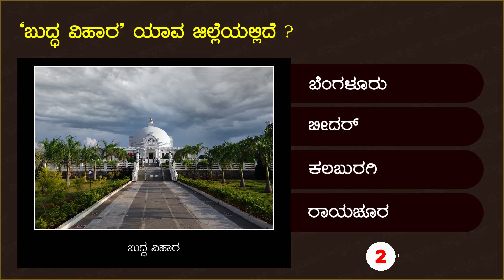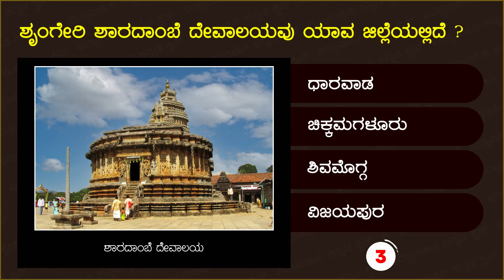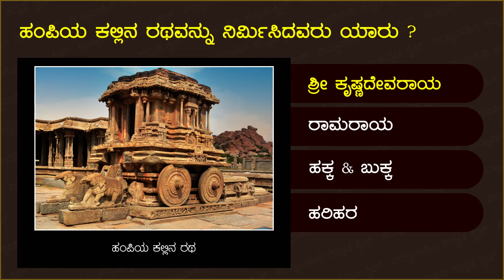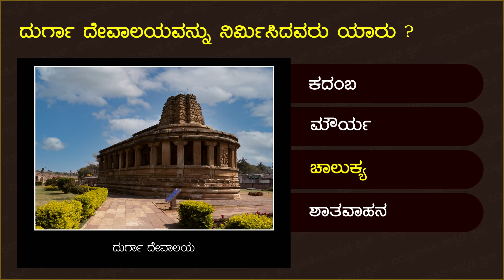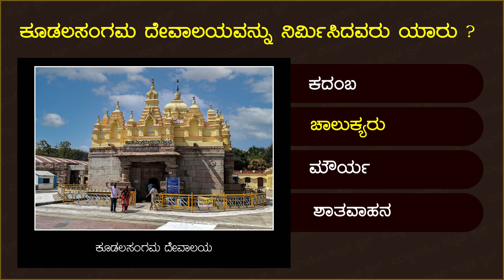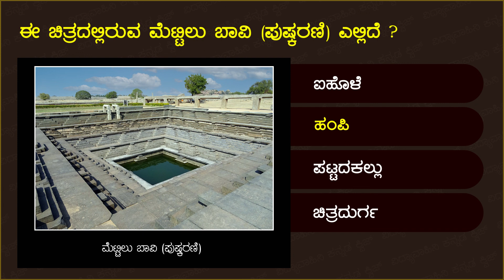ಸಾಮಾನ್ಯಜ್ಞಾನ ರಸಪ್ರಶ್ನೆಗಳು | Quiz on Karnataka famous Places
In this video GK quiz
Murudeshwar temple is located in which district?
Who built Nandi in Mysore?
Who designed the Mysore Maharaja Palace?
Who built Jaganmohan's palace?
'Buddha Vihara' is located in which district?
Sringeri Sharadambe Temple is located in which district?
Who built Ibrahim Roja?
Who first built Kalaburagi Fort?
Who built Jama Masjid in Kalaburagi?
Who built the stone chariot in Hampi?
What type of architecture does Kamala Mahal have?
Who built Durga Temple?
Who destroyed Chitradurga fort?
Who built Kudalasangama temple?
Yana hills are located in which district of Karnataka?
Where is the step well (Pushkarani) in this picture?